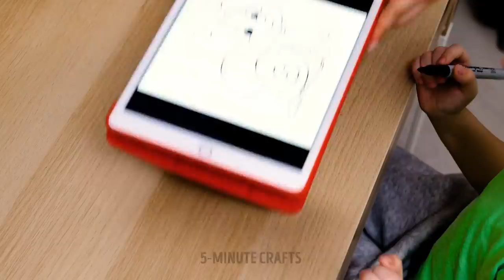HOW TO MAKE PARENTING FUN AND EASIER